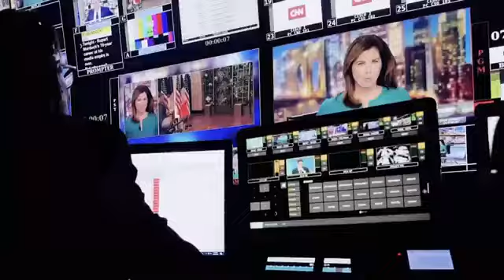Tampa General Hospital Primetime lineup